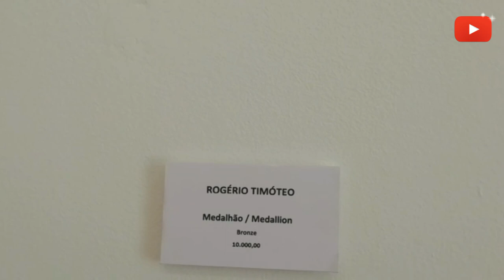🇵🇹가자미 통째로 먹방하고 지옥의 입으로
포르투갈 여행지 카스카이스방문  생선통째로 먹방하고  대서양파도가 만든 기암절벽 "지옥의 입"방문. 옛고성을  개조한 아트센터  치타델라 카스카이스의 현대작품과 공방을 담은 영상